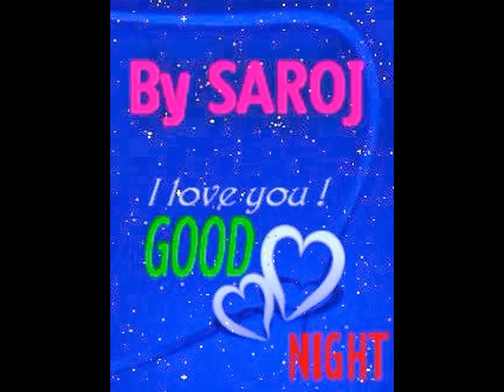saroj kumar behera